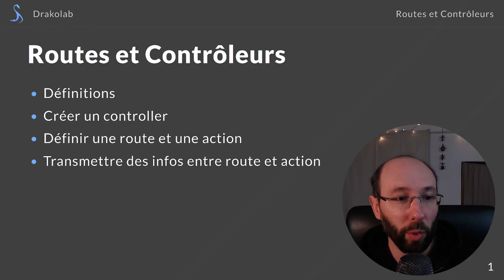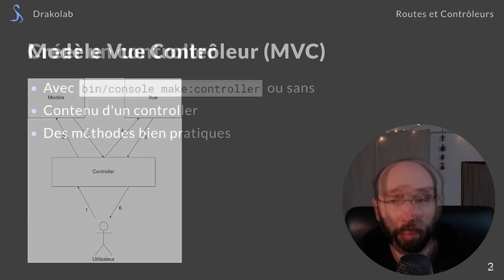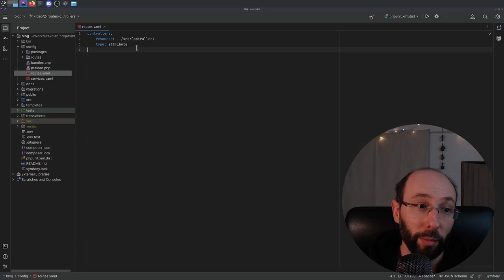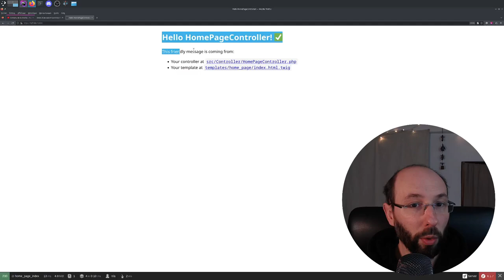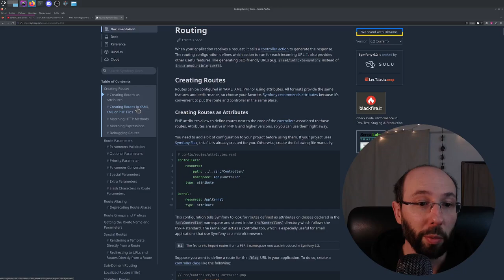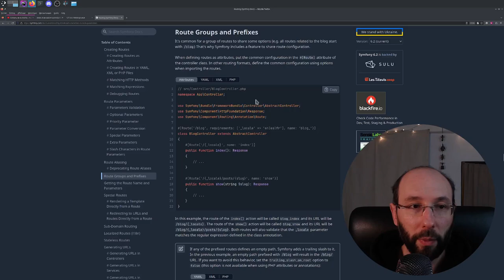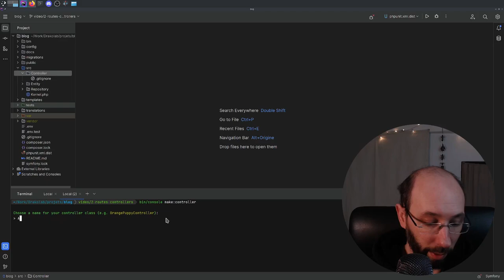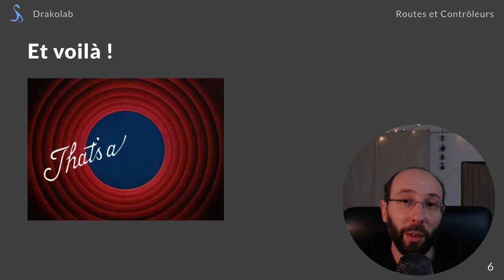Apprendre Symfony - Routes et contrôleurs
Aujourd'hui, on aborde deux notions centrales, mais indissociables : les routes et les contrôleurs.

Avant d'entrer dans le vif du sujet, il nous faut bien comprendre ce qu'est le modèle MVC (Modèle Vue Contrôleur) qui va structurer nos projets. En effet, les fichiers vont être rangés suivant ce modèle et cela va nous permettre de rendre notre code plus maintenable et plus lisible.

Dans la prochaine vidéo, nous parlerons de Twig, le moteur de templates de Symfony. Cela nous permettra de créer des vues, donc d'afficher du contenu, tout en factorisant nos fichiers HTML (et autres formats de vues).

À très bientôt pour la suite de ce cours !

Sommaire

00:00 Introduction
00:30 Modèle Vue Contrôleur (MVC) et définitions
04:29 Créer un contrôleur et une route
06:09 Lire le contrôleur généré et sa route
14:49 Plusieurs actions dans un contrôleur
15:23 Transmettre des informations entre la route et l'action
16:20 Nommage des routes
19:58 Paramètres de l'attribut Route
23:11 Tester nos routes et utiliser le profiler
30:16 Aller plus loin grâce à la documentation
31:39 Debugger nos routes
36:25 Des préfixes pour les paramètres de l'attribut Route
40:40 Générer des URLs à partir des routes
41:46 Exemple pratique : premières routes du blog
51:50 Conclusion